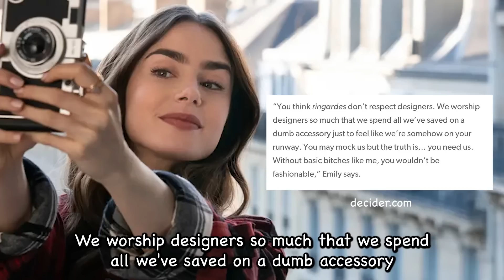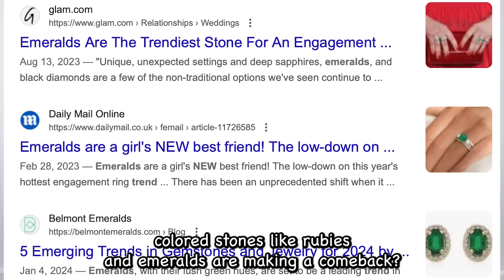being BASIC is an act of self-love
In this episode, Elle makes a bold confession: she is basic and perfectly fine with it. She discusses how the fear of being 'basic' is tied to internalized misogyny and class anxiety. Elle argues that being 'basic' or similar to other women is not a crime but a neutral aspect that stems from shared ideas and influences. Elle emphasizes that being 'basic' is essentially a reflection of what is popular or accepted by the majority. She suggests that women are good at distilling information and sharing recommendations, making life easier for others. Elle explores the fear of being 'basic' as a manifestation of internalized misogyny and how it conditions women to divide and distrust each other. She then delves into the class implications of being 'basic', referring to the TV show "Emily in Paris" as an example. Elle ends the episode by urging listeners to be okay with being 'basic', to love themselves, and to realize that this self-acceptance can lead to a collective awakening.